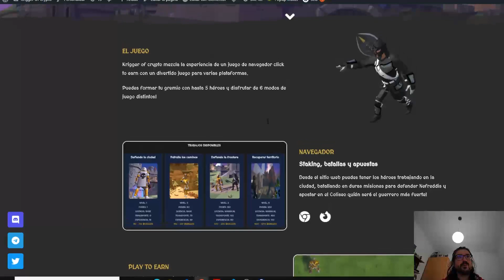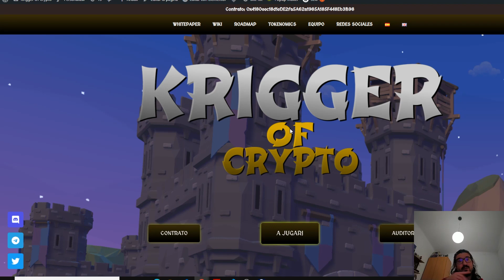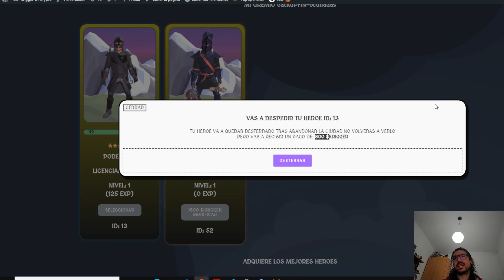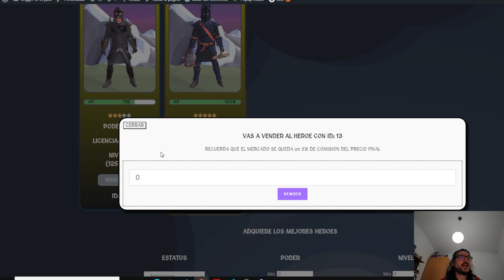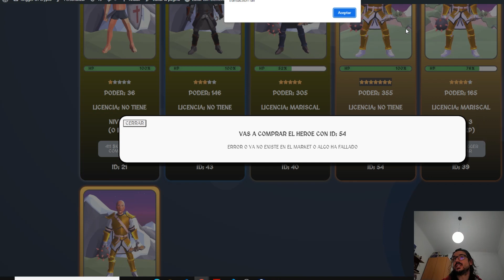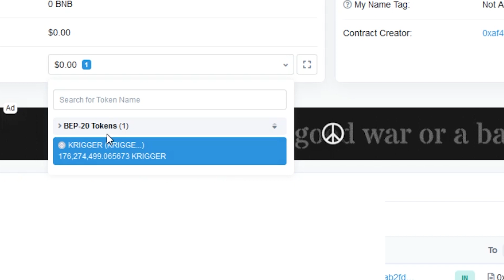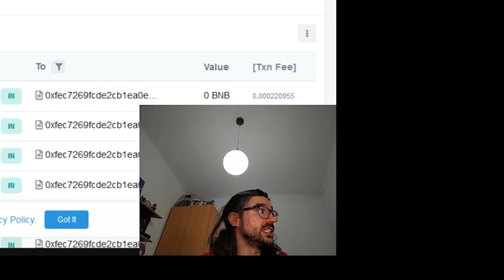KRIGGER of CRYPTO, Activamos el MARKETPLACE FULL Y MUCHAS NOTICIAS!